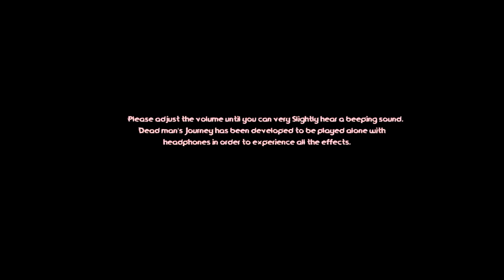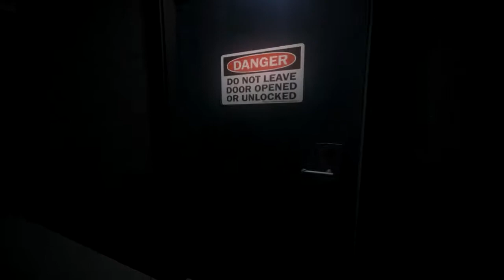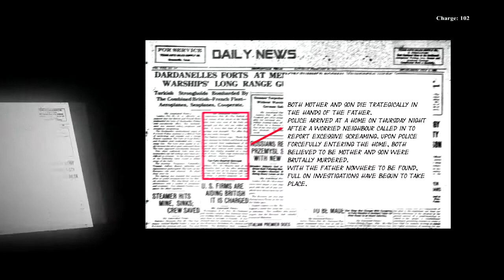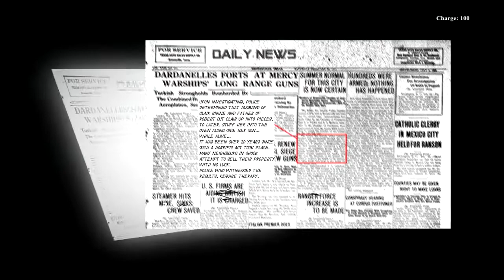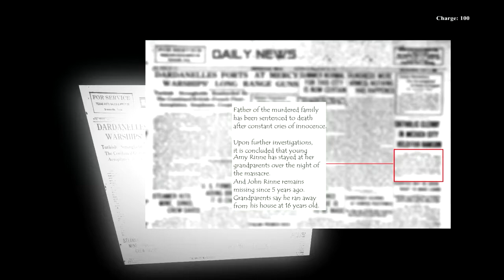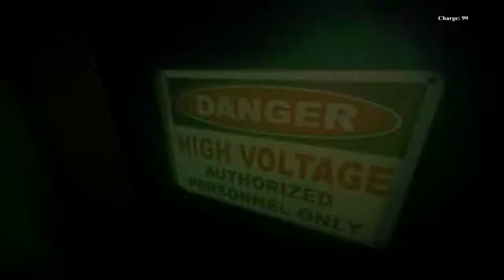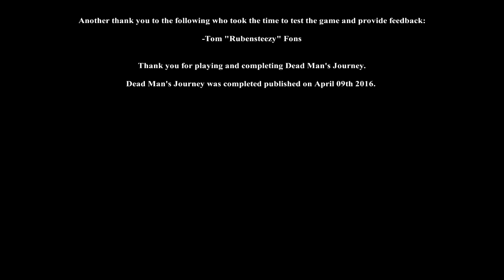Dead Man's Journey - HELL OR HEAVEN?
▼Expand this▼

Hello I don't know why but this game put me in thoughts that many people dealing with fears like all of us everyday and like me someday they reached some kind of wall that they think they can't get over. If anyone even me can help anyhow I'll do it. There are people out there who need desperately someone to just talk and although there have many people around them they can't see them I've been there I know but you can always find someone who cares and will help you. World sometimes seems black and small like a room but if you have someone to share this room it doesn't seem so small anymore. So reach out and write here something my thought of me making videos for the people is for the people to come close and share thoughts, get together and even make friends...
I said before even if I can make one person smile and forget his problems for some minutes for me it's a big deal and that's why I'm here... Thank you all from present and future who will see this and we will meet again in my next video! See Ya!!